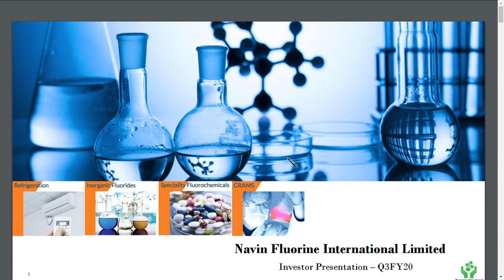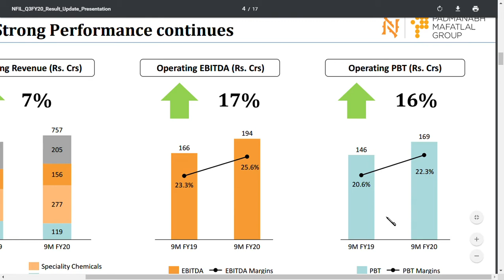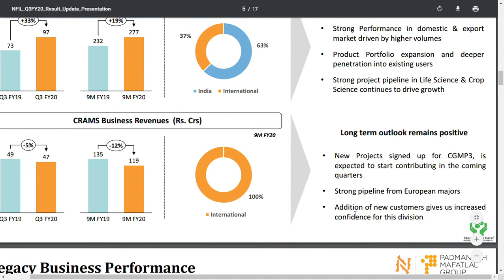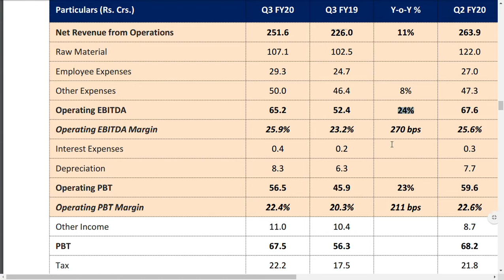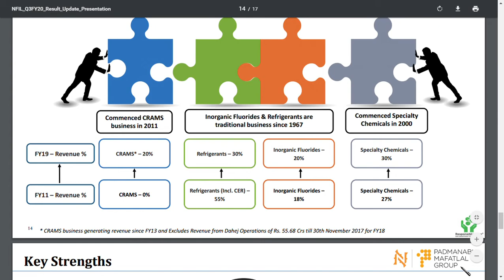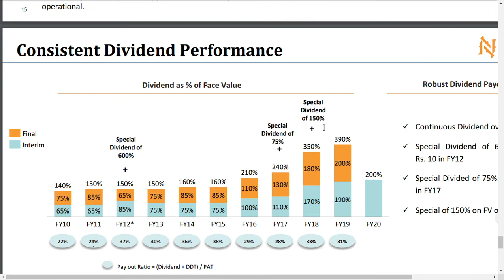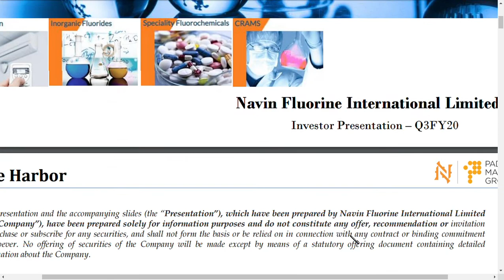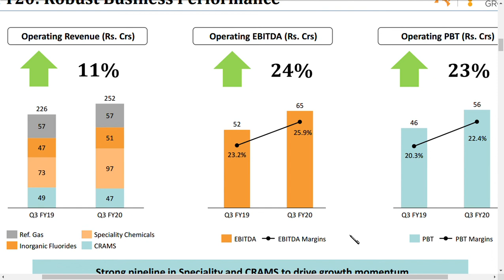navin flourine latest news / navin flourine latest udpate/